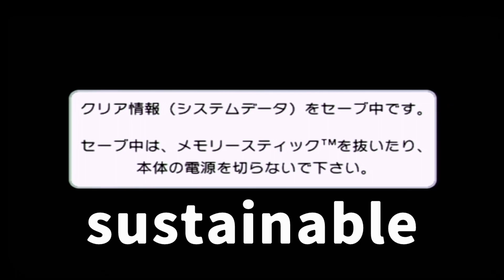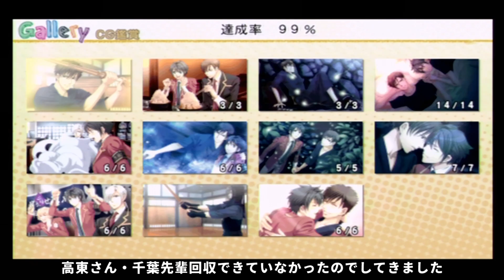【学園ヘヴン2】おまけEpisode3 朝比奈勇気(cv田丸篤志)鷲森空也(cv寺島拓篤)千葉隼人(cu羽多野渉)水無瀬新(cv野島健児) ラージェンドラ(cv新垣樽助)服部弐乃助(cv村瀬歩)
千葉先輩・・・！！！！！！！！！！！！！！！！！！！！！！！！！！！！！！！！！！！！！！！！

次回最終回→

──あらすじ──

ボーイズラブの金字塔「学園ヘヴン」の新作登場！
7年後のBL学園を舞台に新主人公が大活躍！

───ベルリバティスクール、通称BL学園。
エリートだけが入れるハズの男子校に
突然入学できる事になった朝比奈勇気は
投稿初日に「生徒会長に任命される！？」
かくて前作を超えるラブラブハイパーな
ストーリーが始まります！

朝比奈勇気 :cv田丸篤志
鷺森空也 :cv寺島拓篤
高東政嗣 :cv鳥海浩輔
城河清匡 :cv岸尾だいすけ
園田瑛士 :cv森久保祥太郎
千葉隼人 :cv羽多野渉
水無瀬新 :cv野島健児
笠原智友 :cv江口拓也
八神礼音 :cv岡本信彦
榊宗司朗 :cv大川透
伊藤啓太 :cv福山潤
岡崎研 :cv市来光弘